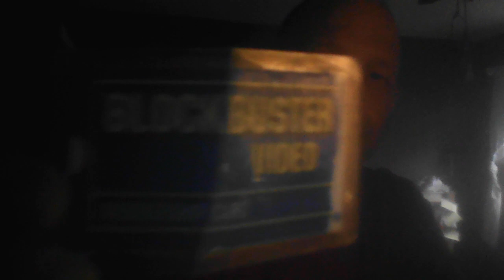WIN 20221127 08 32 46 Pro